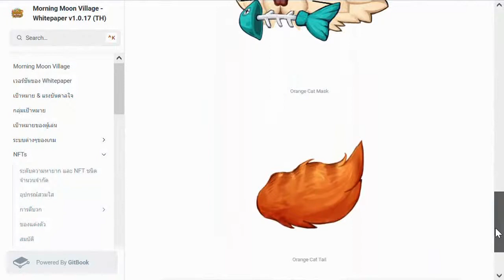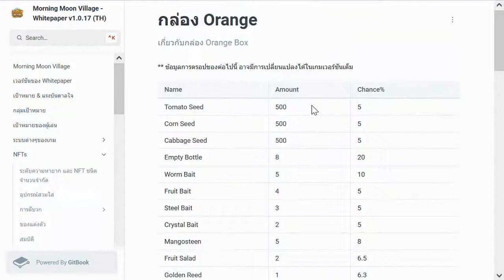Morning Moon Village EP 053 CAT SET in Orange Box V062 Games DeFi BITKUB NEXT NFT BKC CHAINZ888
Morning Moon Village EP 053 CAT SET in Orange Box Update V.062

เข้าเล่นเกมส์ได้ที่นี่

ใช้บัญชี Wallet - BitkubNext หรือ Metamask ในการเล่น

ตลาดซื้อขาย NFT ในเกมส์ MMV

ตัวช่วยดูมูลค่าพอร์ท และเครื่องมืออื่นๆมากมาย

0.6.2 Patch Notes
📌 เพิ่ม Recipe ของ Mathilda สำหรับ Craft กล่อง Orange Box โดยมีตัวเลือกการ Craft 2 แบบ คือใช้ Fish Food อย่างเดียว หรือใช้ Fish Food บวกกับ Material

 0.6.1 Patch Notes
📌 เพิ่มเมนู Fishing Book แสดงข้อมูลปลาที่ผู้เล่นตกได้ และรายชื่อผู้ที่ตกได้ปลาระดับ Epic ขึ้นไปขนาดสูงสุด 10 อันดับแรก
📌  ปรับปุ่มเมนูด้านล่างของจอให้สามารถพับเก็บได้
📌 ปรับปรุงรูปแบบหน้าต่างของ NPC ให้ใหญ่และใช้งานได้สะดวกขึ้น
 📌 ปรับปรุงกราฟิกภายในเกม

รายละเอียด Patch V.0.6.0 แบบละเอียด

📢 Bait & Beach Release Notes (v.0.6.0)

🐟 Fishing and Wild Zone
📌เพิ่มจุดตกปลาตามบริเวณแหล่งน้ำต่างๆใน Wild Zone โดยแหล่งน้ำจะมีทั้งหมด 4 แบบคือ แม่น้ำ ทะเลสาบ ทะเล และบ่อน้ำพิษ

📌เพิ่ม Tab Fishing ใน Inventory เบ็ดตกปลา, เหยื่อ, และปลาที่ตกได้จะถูกแสดงอยู่ใน Tab นี้

📌เพิ่ม 2 Wild Zone ใหม่ Forsaken Sand และ Tropical Beach เชื่อมต่อจาก Rocky Road

📌เพิ่ม Warp Gate ใน The Foothills และ Toxic Lake

📌เพิ่มทางเชื่อมต่อระหว่าง Floral Woods กับ Poison Garden และ Pine Valley กับ Windy Field

📌เพิ่ม Monster ใหม่ 2 ชนิดคือ Jello-Bello และ Cacto

📌เพิ่ม Material และ Item อื่นๆที่ใช้สำหรับการตีบวกและการ Craft โดย Material บางชนิดจะสามารถหาได้จากการตกปลา

🌱 Farm and Shop
📌Fish Pond เป็นฟาร์มประเภท Seed ซึ่งใช้ Fish Food ในการให้อาหารและให้ผลผลิตเป็น Gill ซึ่งสามารถนำไปแลกเป็น Lumi ได้ในหน้า Shop (การให้ Fish Food ในบ่อเลี้ยงปลาแต่ละครั้งจะมีเวลาให้เก็บเกี่ยว Gill ประมาณ 48 ชม. ก่อนที่ผลผลิตจะเน่าเสีย หากในระยะเวลาที่นี้ผู้เล่นทำการให้ Fish Food เพิ่มเติม ผลผลิตจะถูกเก็บเกี่ยวโดยอัตโนมัติและ Fish Food ที่ใส่ในฟาร์มจะถูก reset เป็น 0 ทันที)

📌เพิ่ม Tab Gill ในหน้า Shop ผู้เล่นสามารถแลกเปลี่ยน Lumi และ Gill ได้ในหน้านี้ โดยการแลกเปลี่ยนจะถูกกำหนดโดยกลไกอัตโนมัติ (Automated market maker) เช่นเดียวกับ Lumi-KKUB และ Lumi-KUSDT

📌Liquidity Pool ของ Gill-Lumi จะมีสภาพคล่องเริ่มต้นที่ 80,000,000 Gill และ 8,000,000 Lumi

📌เปลี่ยนการแสดงผลของค่า Return ของ Seed Farm จาก / Seed / Year เป็น / 10 Seed / Year และเพิ่มการแสดงผลทศนิยมเป็น 3 หลัก

📝อัปเดตอื่นๆ
📌อัปเดตเวอร์ชันของ Whitepaper เป็น 1.0.15 (เวอร์ชันภาษาอังกฤษจะตามมาภายหลัง)